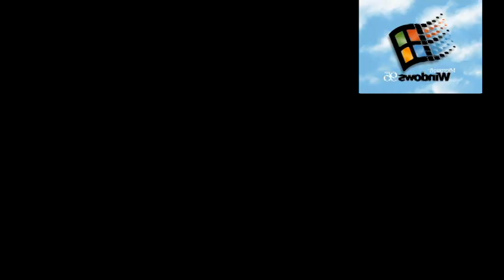Windows 95 Sparta Venom Remix